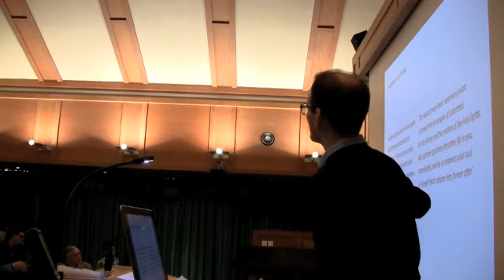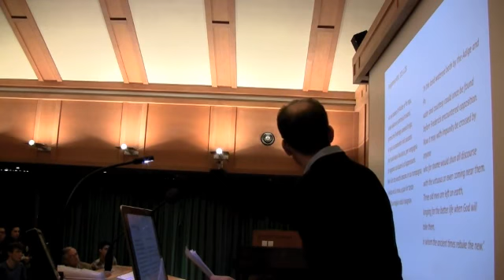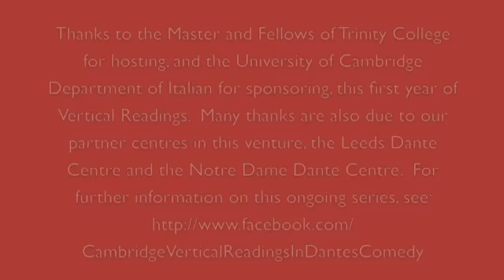Politics of Desire: Inferno XVI, Purgatorio XVI, Paradiso XVI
Description:  Dr Manuele Gragnolati (University of Oxford)

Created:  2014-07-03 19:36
Collection:  Cambridge Vertical Readings in Dante's Comedy
Publisher:  University of Cambridge
Copyright:  Dr P. Antonello
Language:  eng (English)